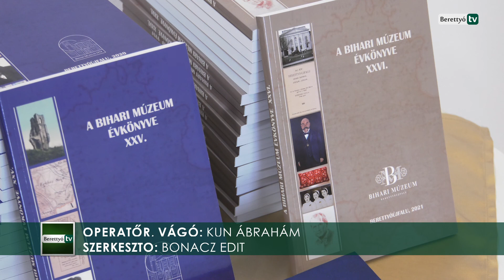Új állandó kiállításaikat mutatták be a múzeumok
A Múzeumi és könyvtári fejlesztések mindenkinek projekt keretében a „Megújult állandó kiállítások a Hajdúságban és Biharban” című megyei szakmai napon mutatták be megújult állandó kiállításaikat a múzeumok.